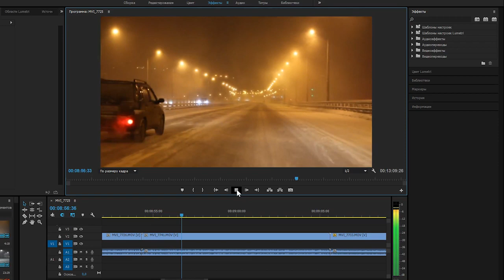Как стабилизировать видео в Adobe Premiere Pro Warp stabilizer